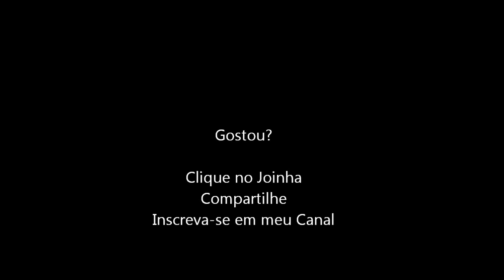Shrek 2 (PS2) Demo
Uma pequena demonstração do game Shrek 2 para o PS2.